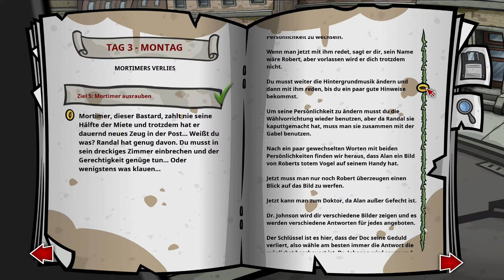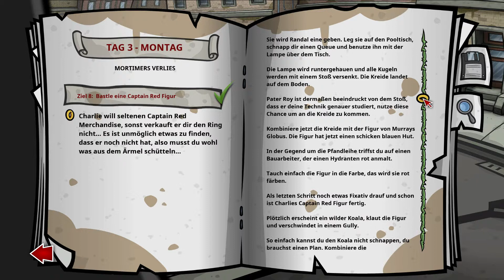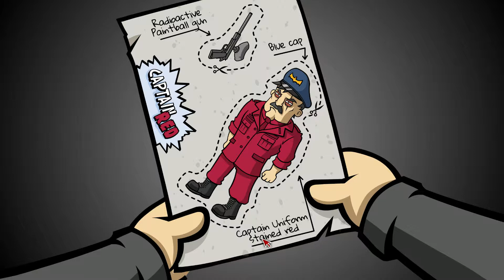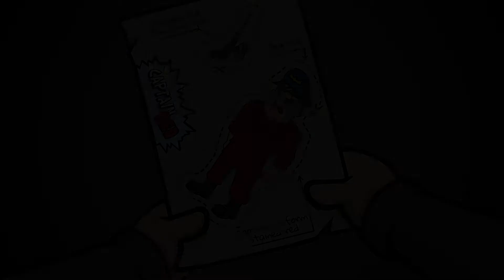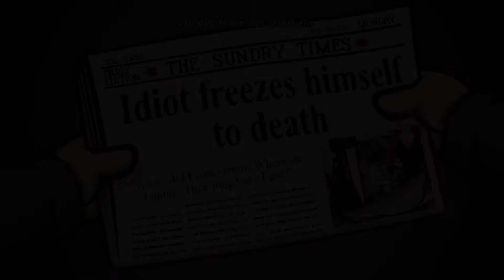Randal's Monday - Wie gewonnen so zerronnen- 033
So nah waren wir noch nie...

Das Copyright für das Logo liegt bei Daedalic Entertainment!